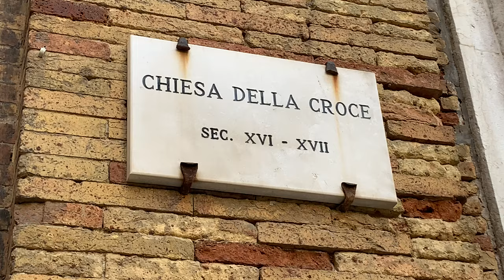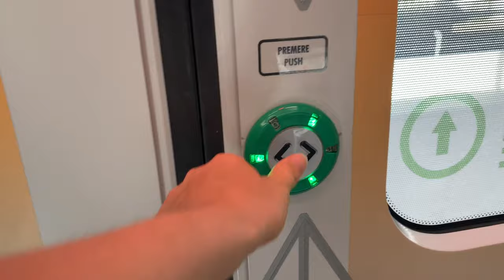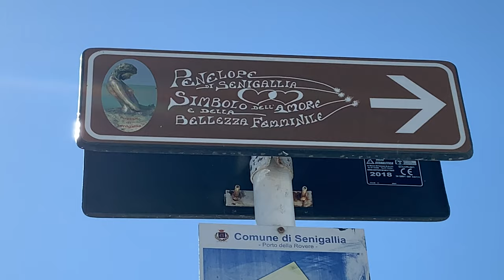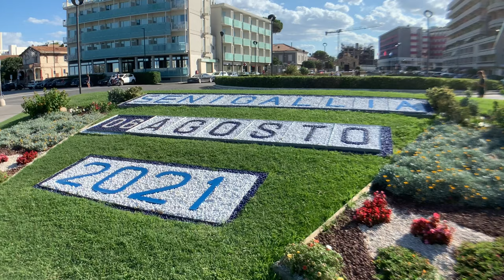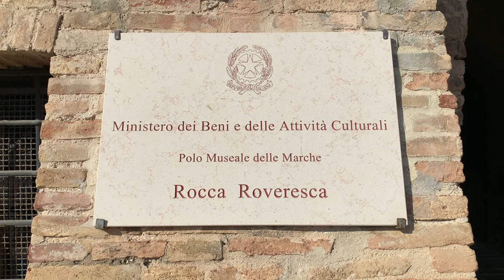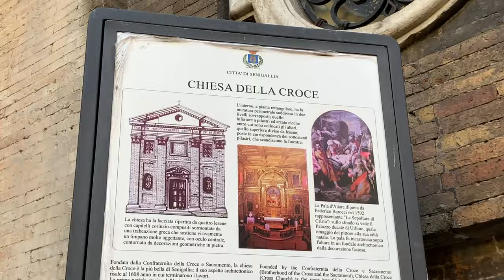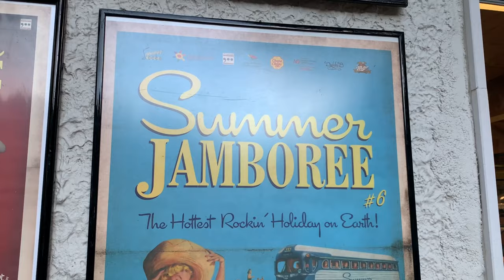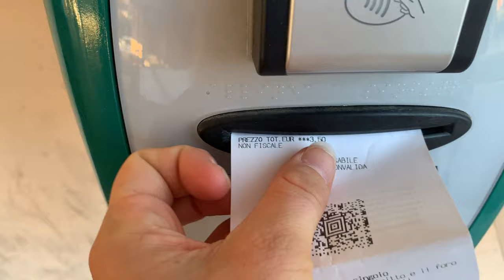Senigallia, Marche Vlog 🇮🇹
✨ Senigallia ✨... and we are back to vlogging!
Last week I visited this beautiful Italian city & beach resort in my home region, Marche 🇮🇹 We are in central Italy, on the Adriatic coast 🌊
Famous for the Summer Jamboree, a festival about the 40s and 50s with American style and music💈
This festival is the biggest of its kind in Europe! Held around the fortress “Rocca Roveresca”, the city has a lot to offer from the beautiful “Spiaggia di Velluto” (13 km long stretch of beach!) 🏖 to the art, culture and Roman traditions of the city 🎭
In this video we will also see some famous sports of the city such as the statue of Penelope, la Rotonda a mare, and the main buildings in the town centre.

Would you like to visit Senigallia? Let us know down below in the comments ✍🏼

With willingness to Solo Travel,
TOG 💙